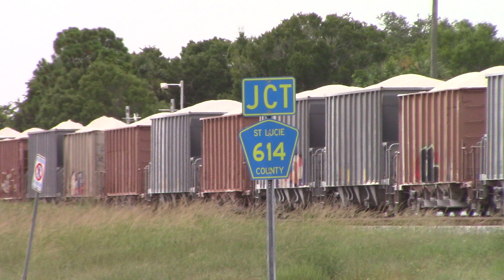FEC206 Jul 9, 2024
819,303,807 struggling with one hundred-thirty carloads on the rock job.